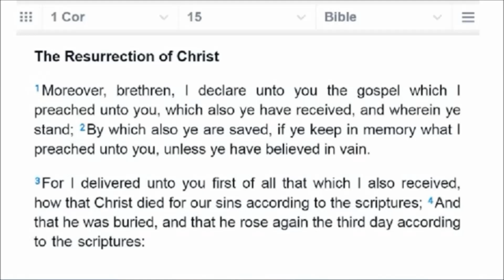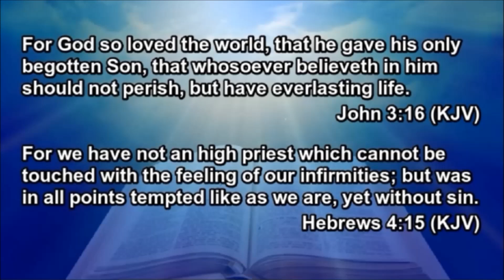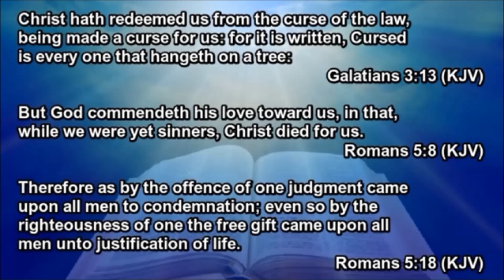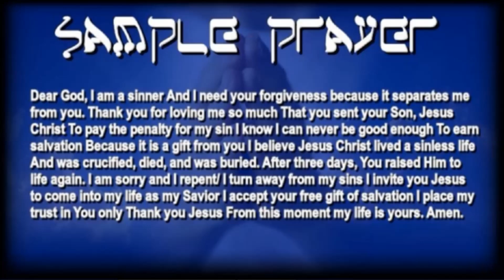⚠️WARNING⚠️ TIME IS ALMOST UP ⌛️ GET READY TO GO HOME